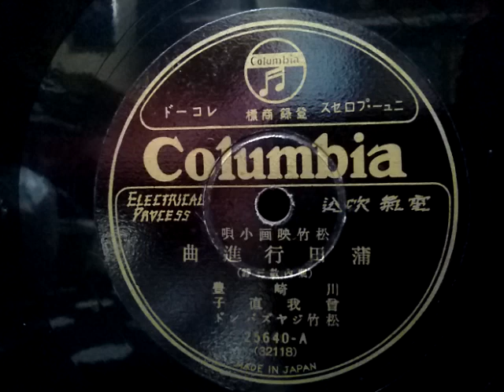川崎 豊 & 曾我 直子 ♪蒲田行進曲♪ 1929年 (昭和4年) 78rpm record. HMV Model 157 Gramophone